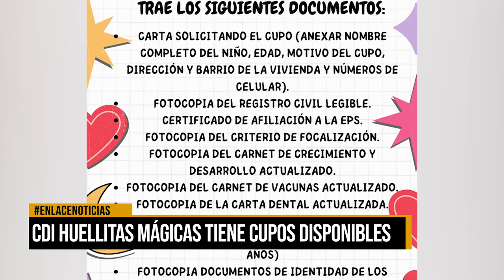CDI Huellitas mágicas tiene cupos disponibles